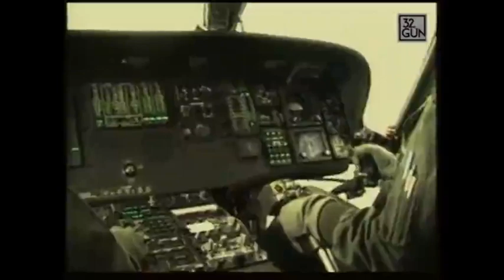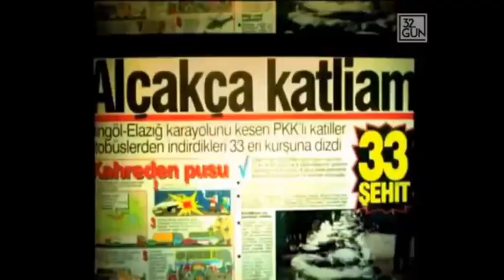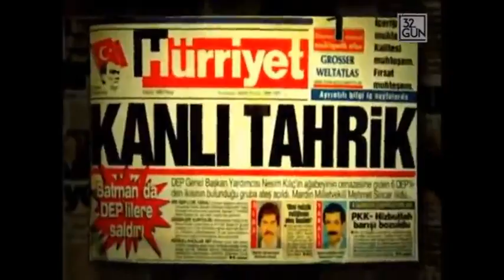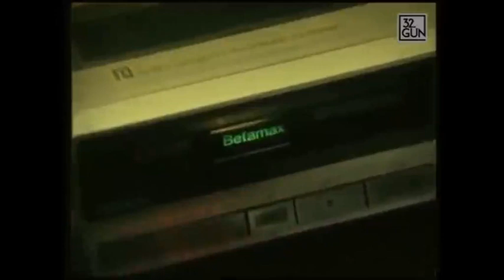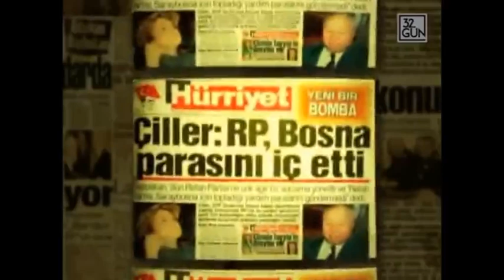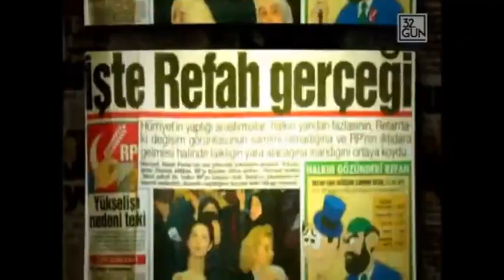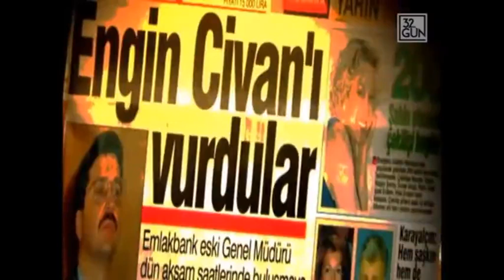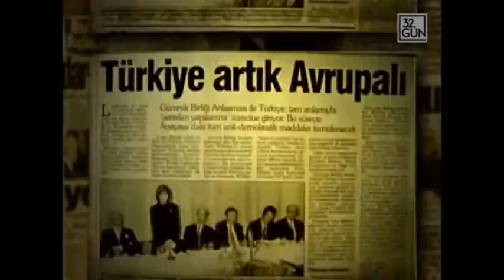28 Şubat 3. Bölüm